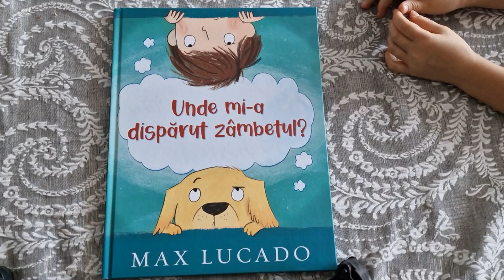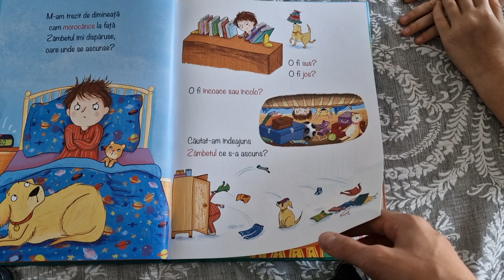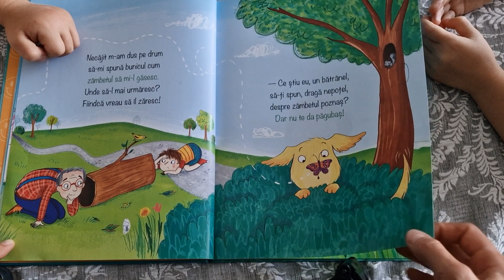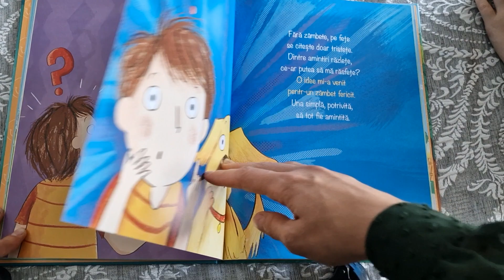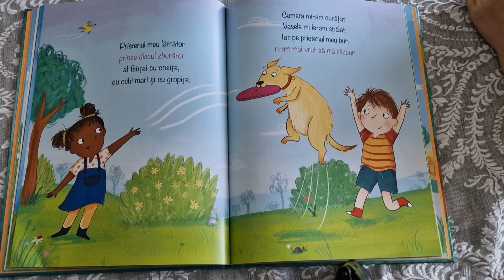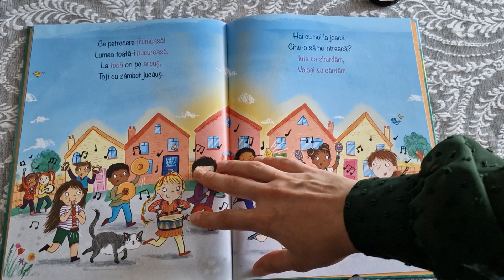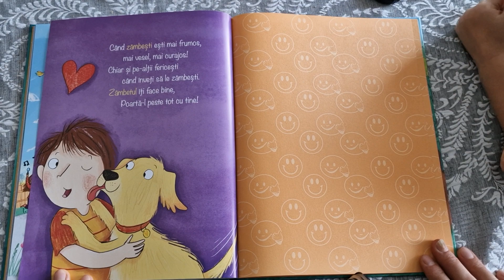Unde mi-a dispărut zâmbetul? de Max Lucadou